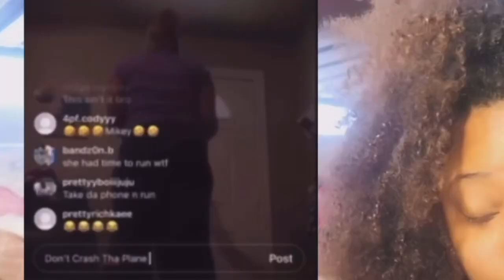Mom Embarrassed Daughter On Facebook Live For Smoking & Skipping School😬‼️ **REACTION**